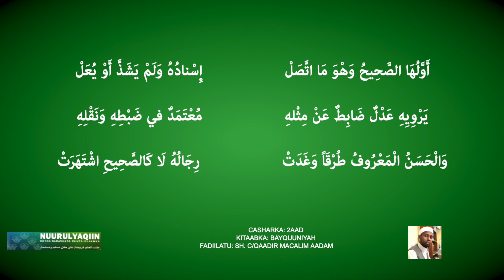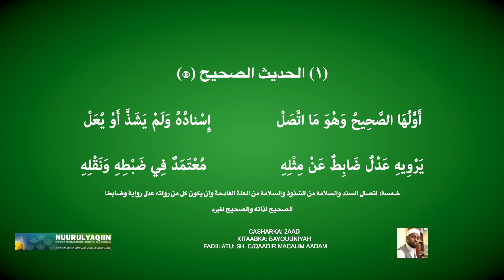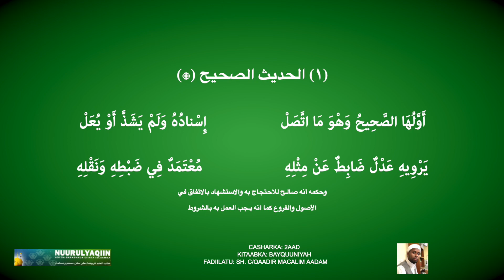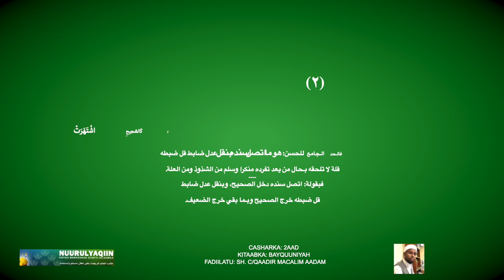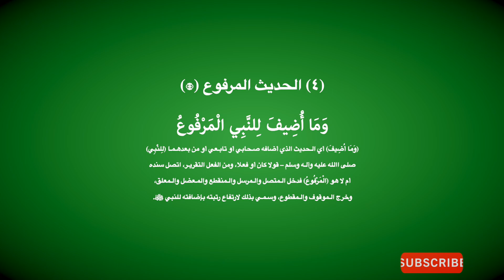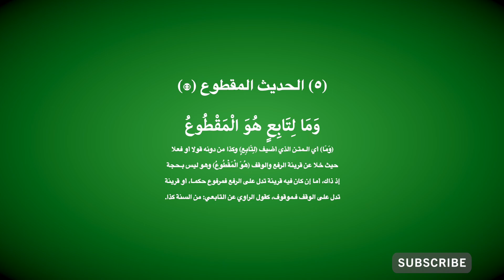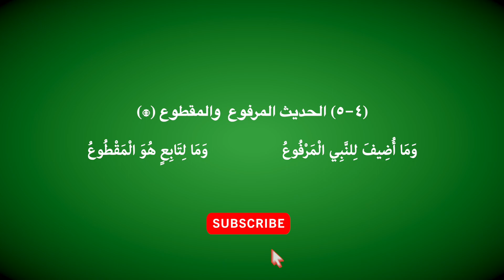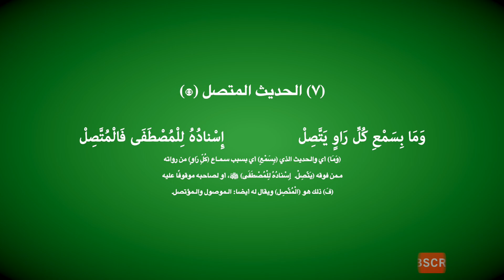CASHARKA 2AAD EE SHARAXA KITAABKA BAYQUUNIYAH BY SH. C/QADIR MACALIM ADAM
الدَّرْسُ الثَّانِـي المَنْظُوُمَةِ البَيْقُونِيَّةِ –

فَضِيلَةُ الشَّيْخ عَبْدُ الْقَادِرْ مَعَلِمْ آدَم

رَحْمَةُ اللَّهِ عَلَيْهِ وَعَلَى وَالدَيْهِ وَنَفَعَنَا بِعِلْمِهِ